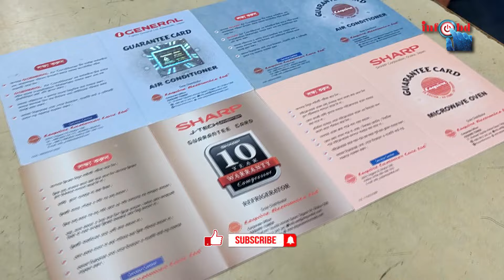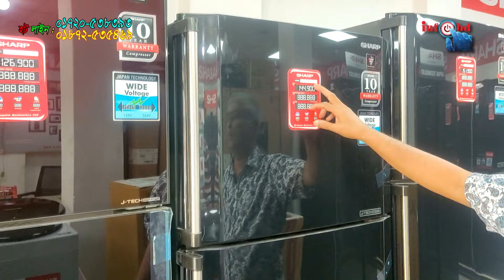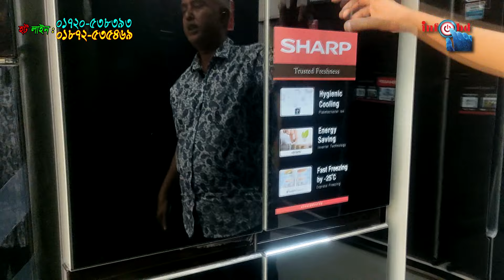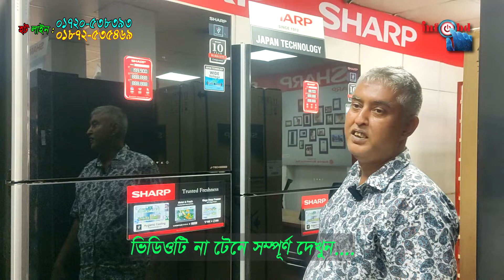👉সরাসরি ডিলার থেকে ফ্রিজ কিনুন👉সারাদেশে ডেলিভারি ফ্রি|Refrigerator price in Bangladesh|Sharp fridge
👉সরাসরি ডিলার থেকে ফ্রিজ কিনুন👉সারাদেশে ডেলিভারি ফ্রি|Refrigerator price in Bangladesh|Sharp fridge|Esquire Electronics|

👉ইলেকট্রনিক ডিভাইসের যেকোনো পণ্য এখান থেকে পেয়ে যাবেন পাইকারি দামে।সারাদেশে ডেলিভারি চার্জ একদম ফ্রি এবং ক্যাশ অন ডেলিভারি।এখানে পাবেন,ফ্রিজ,ডিপ ফ্রিজ,এসি,ওয়াশিং মেশিন,ওভেন ইত্যাদি।স্কয়ার গ্রুপ অফ ইন্ডাস্ট্রির প্রডাক্ট শার্প ফ্রিজ পাবেন অনেক কম দামে।বিভিন্ন শোরুম থেকে প্রায় ১০ থেকে ১৫ হাজার টাকা কমে ফ্রিজ পাবেন এখানে।আসুন দেখুন দেখেশুনে যাচাই করে ক্রয় করুন।

👉 You can get any product of electronic devices from here at wholesale price.Delivery charge is free all over the country and cash on delivery.Here you will find,fridge,deep freezer,AC,washing machine,oven etc.You will get the product of Square Group of Industry Sharp Fridge at a very low price.Various You can get the fridge here at a discount of around 10 to 15 thousand taka from the showroom. Come and check it out and buy it.

👉যোগাযোগের ঠিকানা :
                              Electro Gallery
               Md.Shawkut Hossain shaheen
                                    Mobile
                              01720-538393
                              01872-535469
       234/1,Abdullah khan Manssion,kachukhet
                    cantornment,Dhaka-1216

👉পণ্যের বিজ্ঞাপন দেয়ার জন্য যোগাযোগ করুন নিচে দেয়া নাম্বারে :
                                               Info BD
                                            মো: তানভীর
                                 মোবা : ০১৮৪১-৭১০২২০

👉ভালোলাগা থেকেই ভিডিও তৈরি করি।আর যদি আমার ভিডিও আপনাদের ভালো লাগে তাহলেই আমি সার্থক।